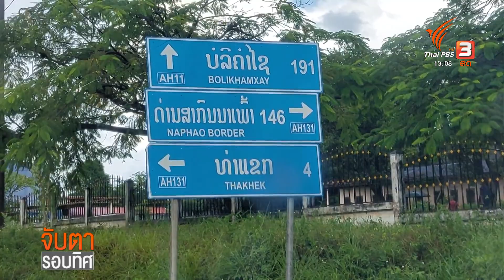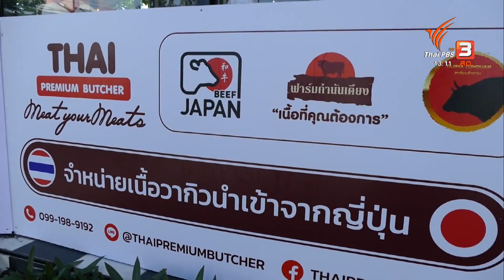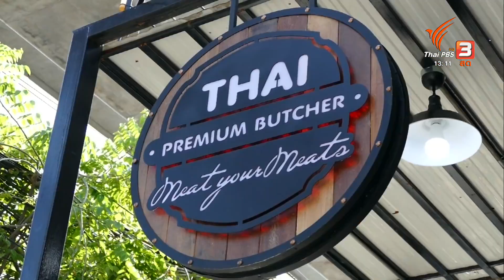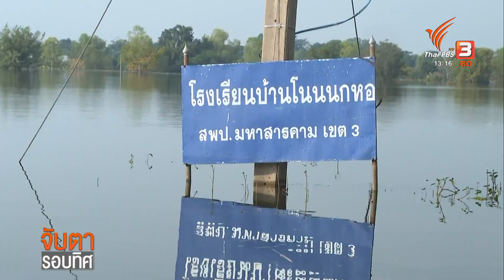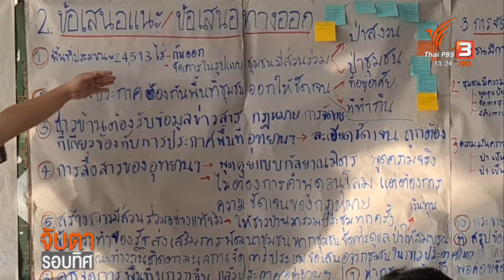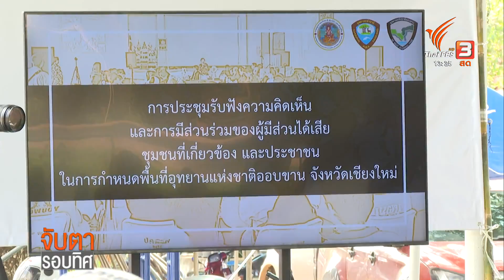ส่งเสริมเลี้ยงโคขุนวากิว "ทาจิมะลำดวน" | จับตารอบทิศ | 27 ต.ค. 65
รายการจับตารอบทิศ ประจำวันที่ 27 ต.ค. 65
ส่งออกโค - กระบือ ผ่านด่าน จ.นครพนม คึกคัก
เจาะประเด็นเรื่องสัตว์เศรษฐกิจอย่างวัวควาย ที่กำลังเป็นความหวังสำคัญในการสร้างรายได้ของเกษตรกร อย่างตอนนี้ที่ด่านชายแดนของจีนยังปิดอยู่ ทำให้การขนส่งวัวควายมีชีวิตทำไม่ได้ ต้องใช้วิธีส่งไปฝั่งประเทศลาวและเวียดนามเพื่อชำแหละ ก่อนจะส่งเนื้อไปที่ปลายทางอีกที

ส่งเสริมเลี้ยงโคขุนวากิว "ทาจิมะลำดวน"
ศรีสะเกษ ก็กำลังผลักดัน "ทาจิมะลำดวน" ซึ่งเป็นโคขุนคุณภาพดีเพื่อส่งออกไปขาย โดยเฉพาะในกลุ่มประเทศลุ่มน้ำโขง เพราะถ้าเจาะตลาดได้ ก็อาจมีเงิน เป็นกอบเป็นกำ

ทางออกปัญหาการประกาศพื้นที่อุทยานออบขาน
การเตรียมประกาศพื้นที่อุทยานแห่งชาติออบขาน จ.เชียงใหม่ ถ้าย้อนกลับไปเมื่อ 30 ปีก่อน เคยมีข้อเสนอถึง 3 แสนไร่ จนนำไปสู่การร้องเรียน มาถึงวันนี้ แม้จะมีการปรับแก้แนวเขตให้เหลือ 140,000 ไร่ แต่ก็ยังไม่สามารถ ลดเสียงคัดค้านจากชาวบ้านในพื้นที่ได้

ติดตามรายการ "จับตารอบทิศ" ออกอากาศทุกวันจันทร์ - ศุกร์ เวลา 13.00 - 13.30 น. ทางไทยพีบีเอส หรือรับชมย้อนหลังได้ทาง